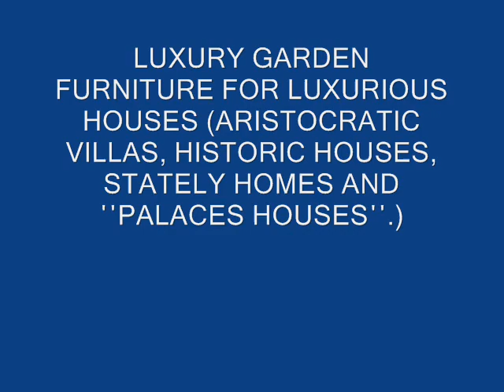METAL & Stone Outdoor Dining Tables - Patio furniture, Patio tables, Patio chairs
DELIVERY IN 200 COUNTRIES IN THE WORLD Garden furniture, Garden tables, Garden chairs, Garden arm chairs